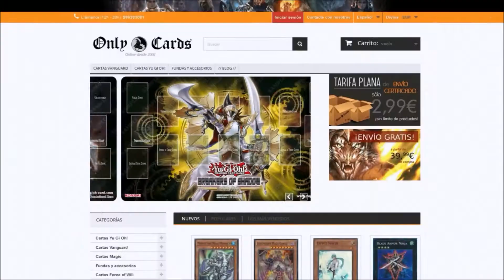Magic: Videoclip de nuestro PPTQ Modern en Onlycards Vigo